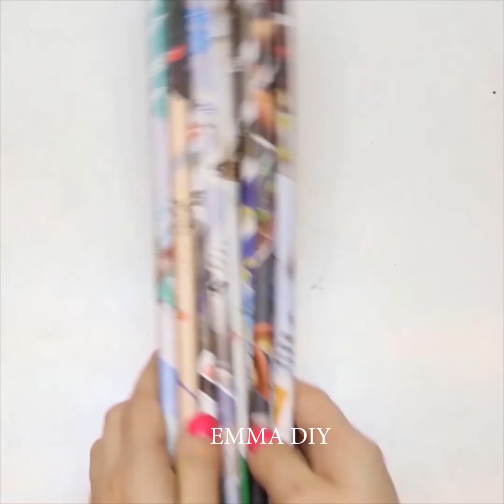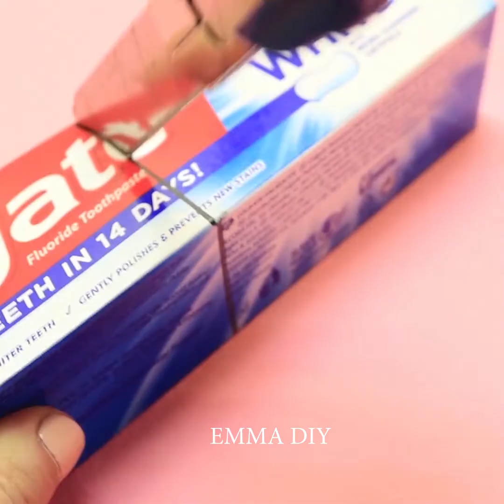21 Easy !!! DIY ROOM DECOR & ORGANIZATION IDEA || DIY Projects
21 Easy !!! DIY ROOM DECOR & ORGANIZATION IDEA || DIY Projects